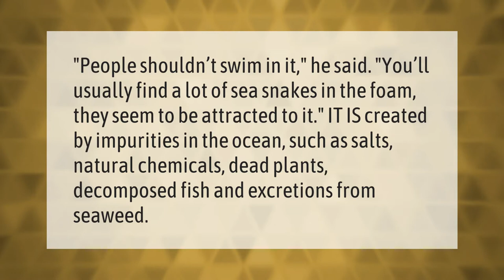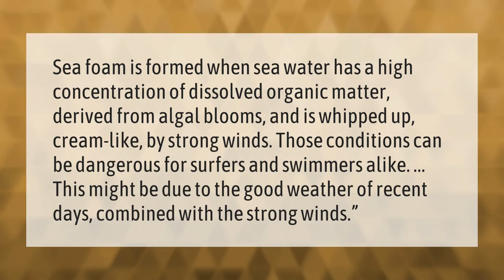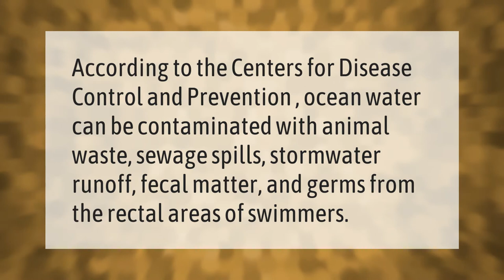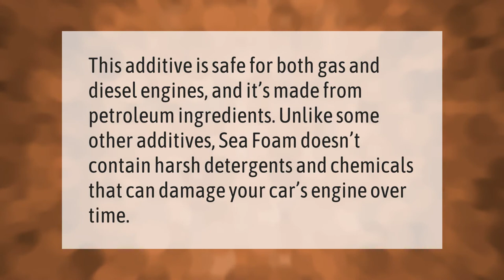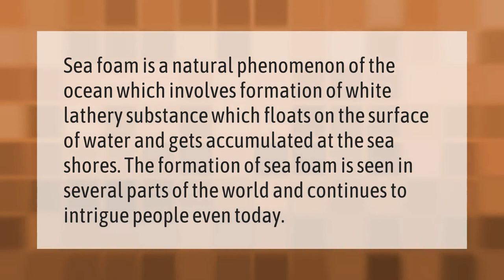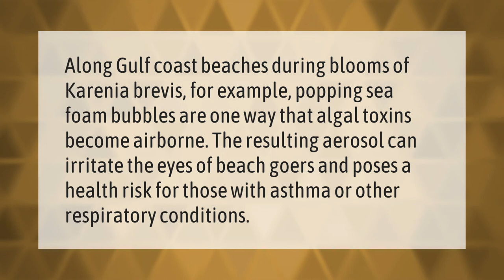Can you swim in sea foam?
00:00 - Can you swim in sea foam?
00:38 - Why is sea foam dangerous to surfers?
01:11 - Is the foam on the beach whale sperm?
01:41 - Does seafoam actually work?
02:09 - Is ocean water dirty?
02:36 - Can you drown in sea foam?
03:07 - Is Sea Foam dangerous for your car?
03:33 - Is Sea Foam natural?
04:02 - What is the white foamy stuff in the ocean?
04:33 - What is the white foam on water?
04:59 - Why is sea foam dangerous?

Laura S. Harris (2021, January 23.) Can you swim in sea foam?
    AskAbout.video/articles/Can-you-swim-in-sea-foam-212651